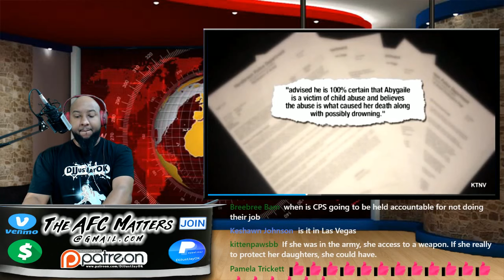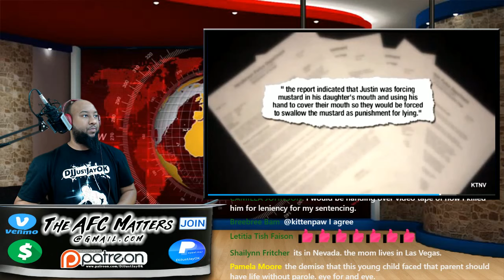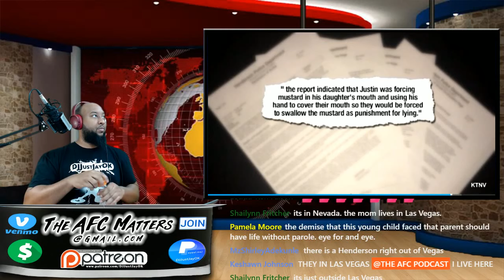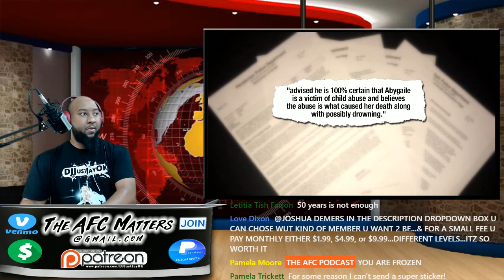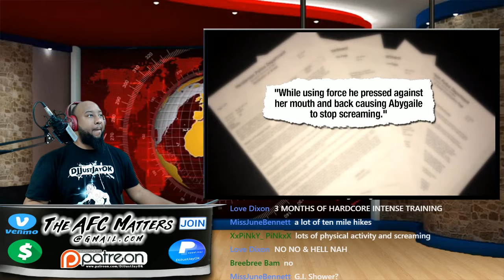🔴 "Justin T. Bennett, 26" Gets 50 years! 😱 Horrific abuse of daughter ""Abygail Bennett, age 3" 👼🏼